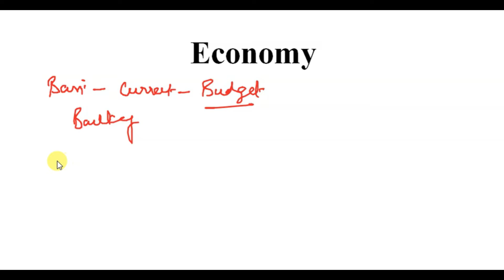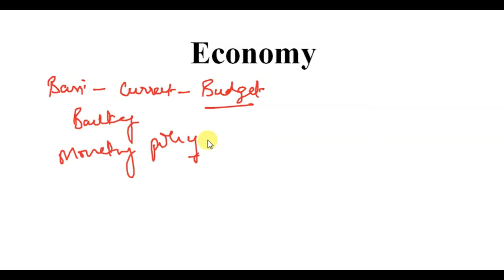Banking Part 1 | Economy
This video is the first part of the Economics subject with first topic banking sector.